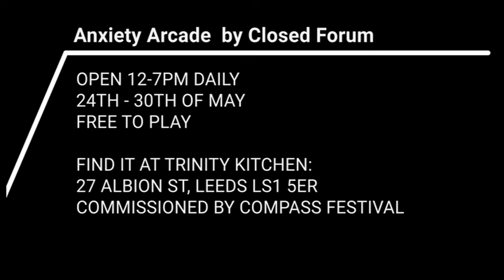Anxiety Arcade by Closed Forum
Trailer for Anxiety Arcade by Closed Forum

Open 12-7pm Daily
24th - 30th of May

Find it at Trinity Kitchen:
27 Albion St, Leeds LS1 5ER
Commissioned by Compass Festival